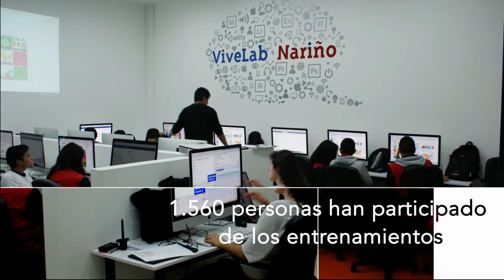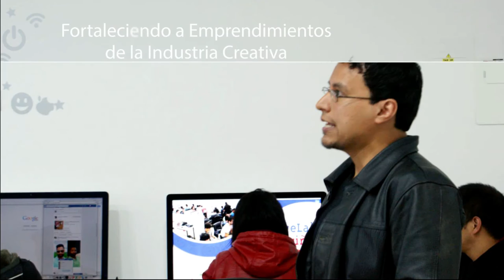Vamos con más retos en ViveLab Nariño 2015